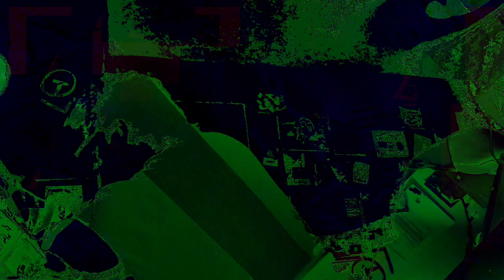Movie 22 12 01 22h57m01s 12m58s long set of videos uploaded *Photosensitivity Warning*